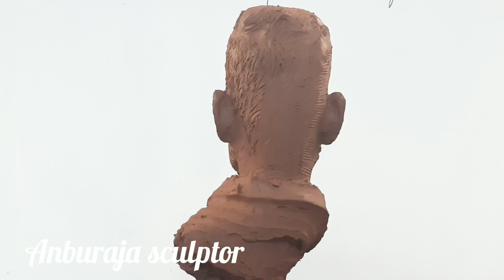clay art face expression, in your own style [front+sideview]